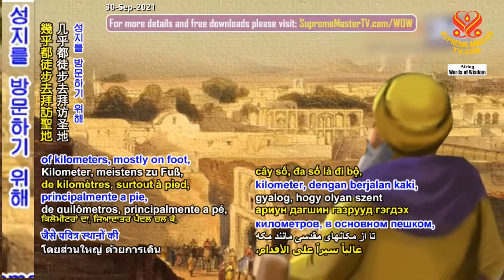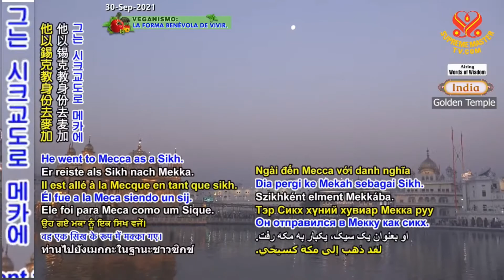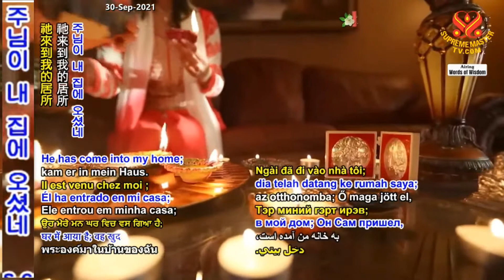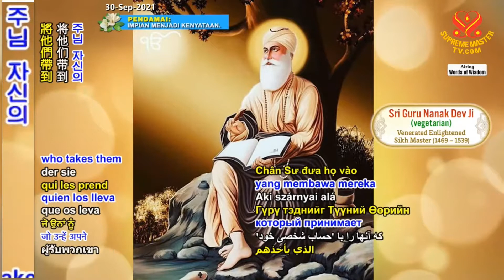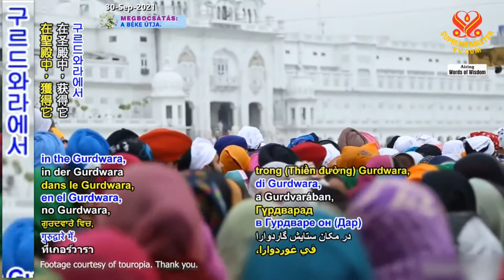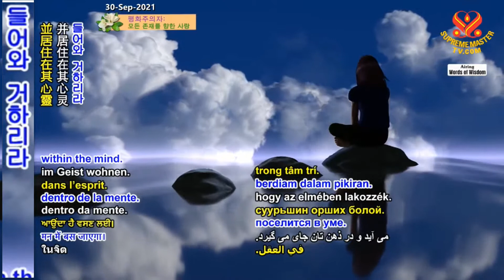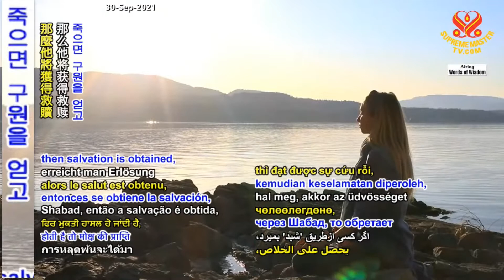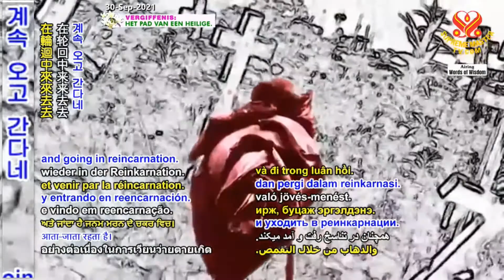2부-스리 구루 그란트 사히브 [앙 31~33] -시크교 [P2/2] Sikhism’s Holy “Sri Guru Granth Sahib Ji," Ang 31-33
🔸전체보기: Details